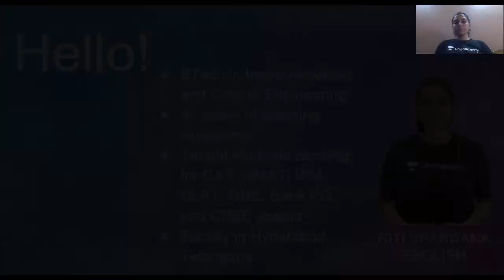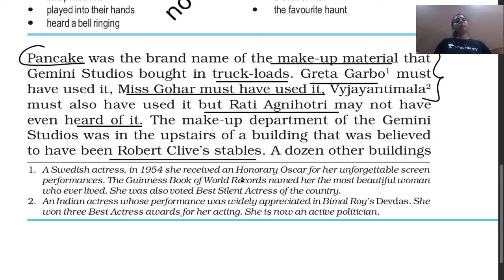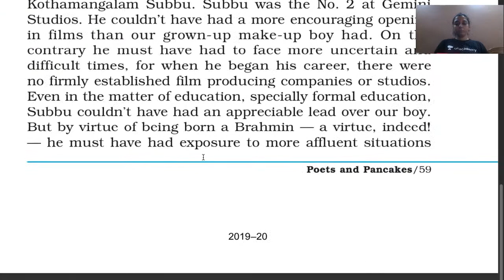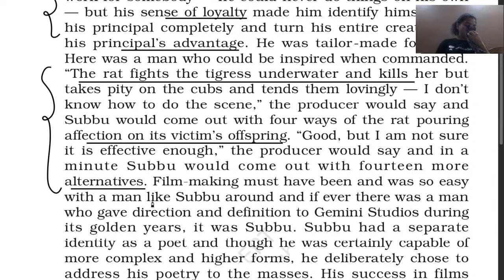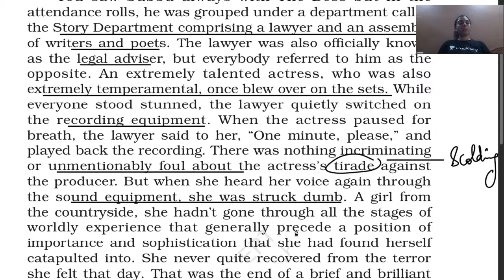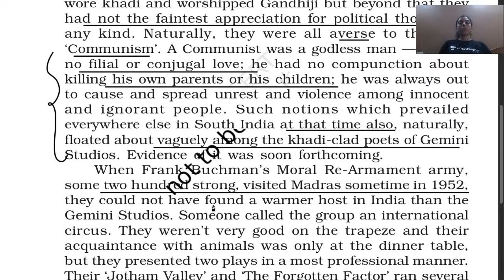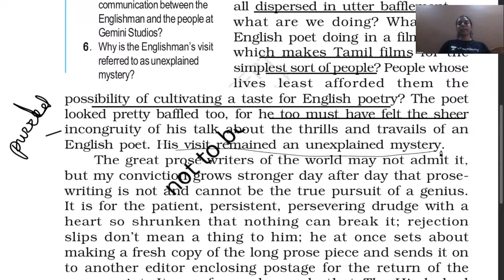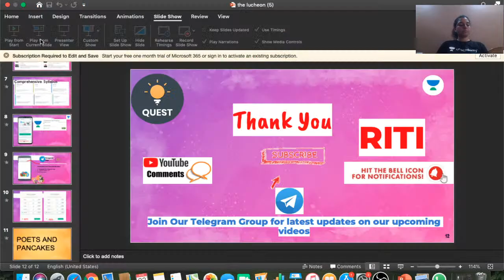Literature | Poets and Pancakes | CBSE English | Riti Spandana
In today's lecture, we’ll be discussing  Poets and Pancakes. Riti Spandana will help you understand it and prepare a preparation strategy for 11th CBSE Commerce Boards, resulting in fast-forwarding your preparation for 12th CBSE Commerce Board Exams.

Riti Spandana and more top educators are teaching live on Unacademy.

Unacademy Subscription Benefits:
1. Learn from your favorite teacher
2. Dedicated DOUBT sessions
3. One Subscription, Unlimited Access
4. Real-time interaction with Teachers
5. You can ask doubts in the live class
6. Limited students
7. Download the videos & watch offline